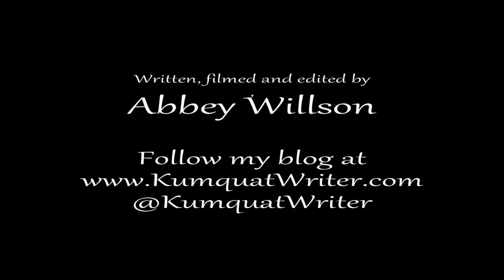Abbey Willson Tosh.0 Audition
I made a mini-episode of Tosh.0 to audition for Daniel's job. It's not playing properly on his blog (which sucks!) so I've uploaded a YouTube version. This mini-episode includes a web redemption with Batman from the Video Breakdown in Season 3 Episode 14. Also, parts of this are NSFW.